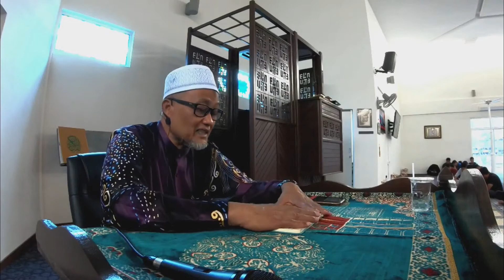Ustaz Mahmud Mat | Syukur Saat Diuji | Kuliah Dhuha | Taman Syurga part 13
Kuliah Dhuha - Bersyukur saat Diuji
Ustaz Mahmud Mat

Siaran Ulangan Kuliah Dhuha dari Masjid Uitm Kampus Raub 16 April 2019 Sempena Minggu Karnival Mahabbah Pusat Islam dengan kerjasama Muslim Apprentice Club (MAC) & Unit Acis Uitm Kampus Raub . Pelbagai Aktiviti yang dijalankan selama seminggu yang bermula pada 15 April 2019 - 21 April 2019

Terima kasih kepada semua Mahasiswa yang banyak membantu dalam menjayakan & menyemarakkan lagi program ini. Semoga usaha kita semua diberkahi oleh Allah s.w.t .

Dijemput kepada Mahasiswa yang berkelapangan singgah ke Ruang Legar Masjid untuk mendapat lebih informasi .